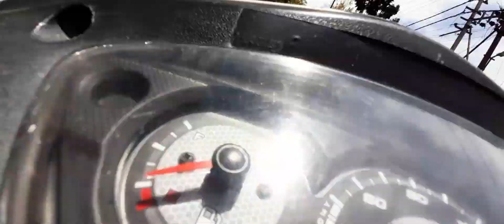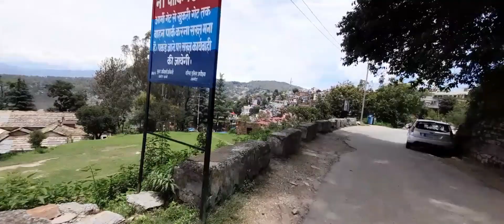lockdown me almora Ka suna pan dekhiye 😱🥺👉👈2nd_vlog